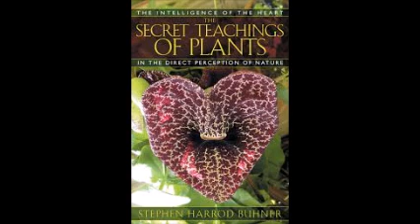healing lyme author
With respect to Red Ice Creations and Radio 314.